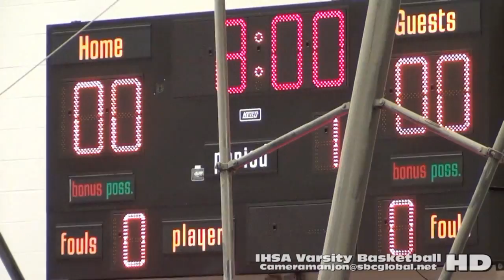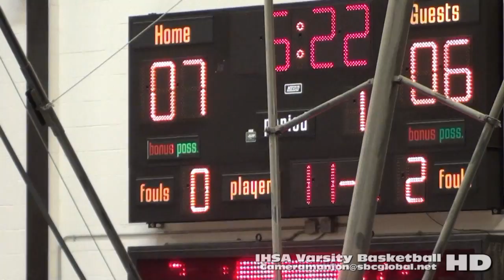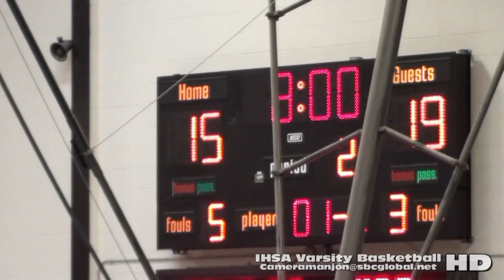* [1] Cathedral@Whitney Young Dolphins Varsity Basketball1a (12-29-15) Proviso West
Cathedral@Young1a (12-29-15) Proviso West